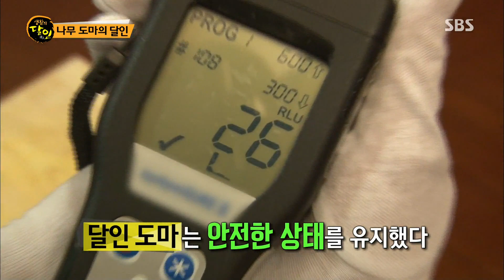40년 도마 인생, 한 땀 한 땀 장인정신 가득한 나무 도마 @생활의 달인 582회 20170717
40년간 나무 도마를 만들어 온 달인 권오출 달인을 제작진이 직접 만나보았다.